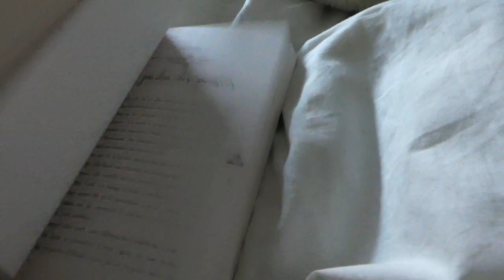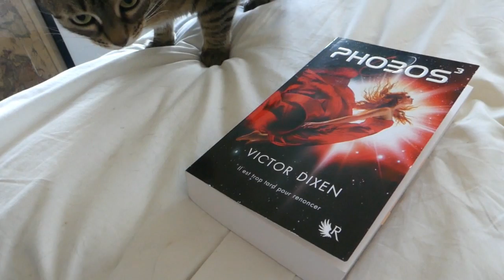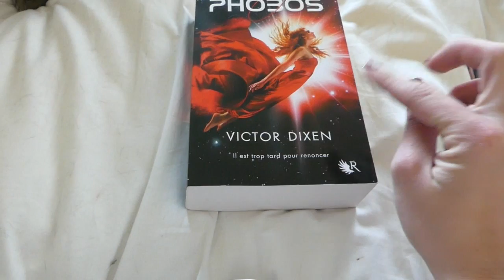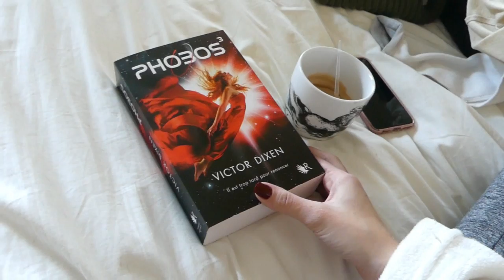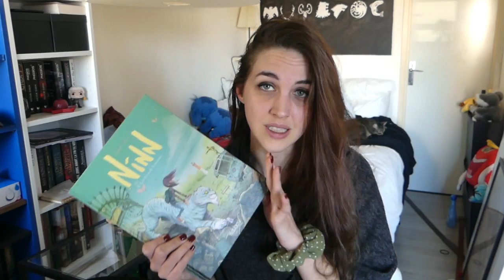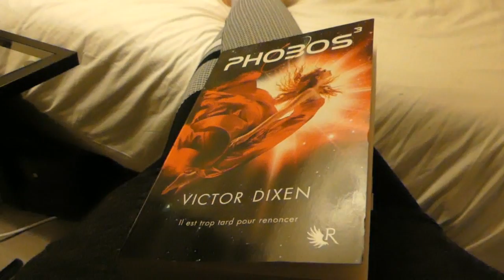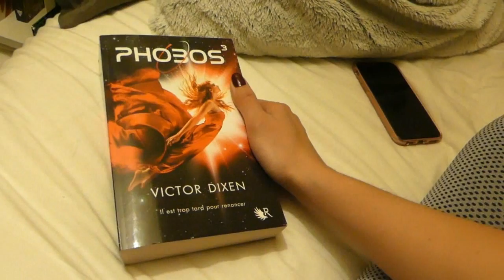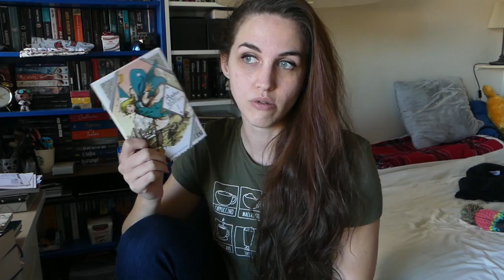VLOG #8 | LE RETOUR DU WEEK-END A 1000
Le week-end à 1000 est un challenge crée par Lili Bouquine, tu peux rejoindre le groupe Facebook pour en discuter et aussi connaître les dates des prochains challenges :)